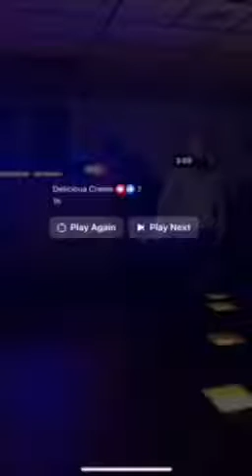Haley Selbee live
Haley Selbee
no Curfew Reunion
Wooster Ohio